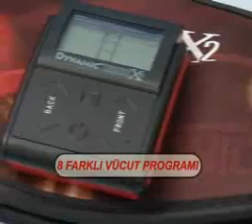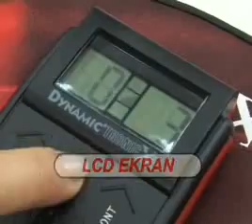Karın Kasları İçin Dynamic Tronic X2.